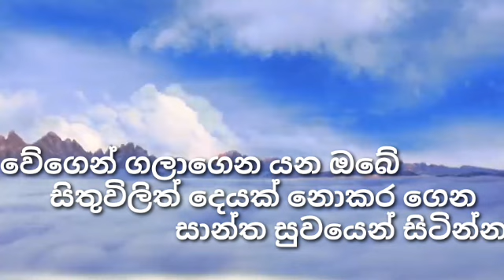🙏මේ බුද්ධෝත්පාද කාලයයි 🙏බුද්ධෝත්පාද ආර්යන් වහන්සේ